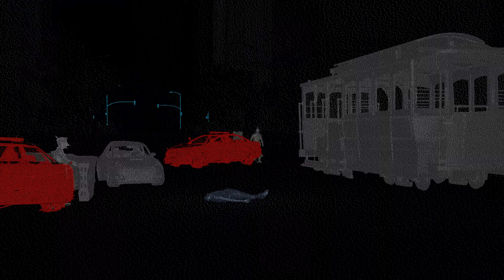WD2 Tram Ride Across San Francisco